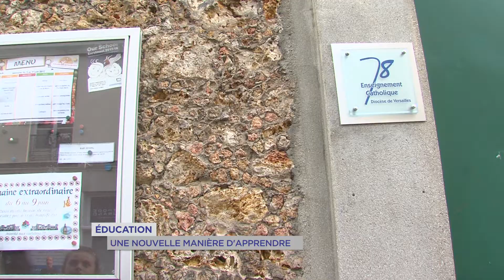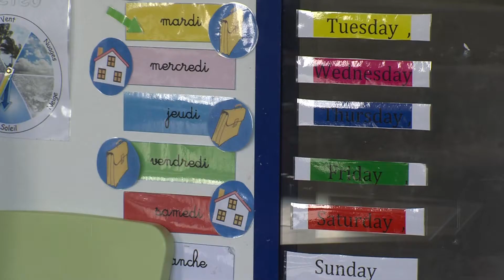Éducation : une nouvelle manière d'apprendre